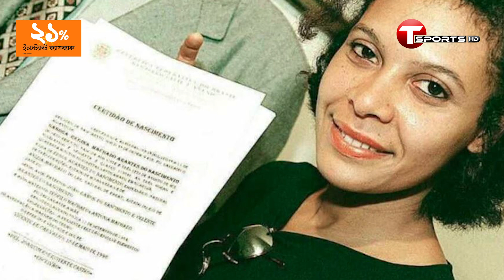কিংবদন্তি পেলের উইলে স্ত্রী-সন্তানদের বাইরেও আছেন অজ্ঞাত একজন | Pele | T Sports